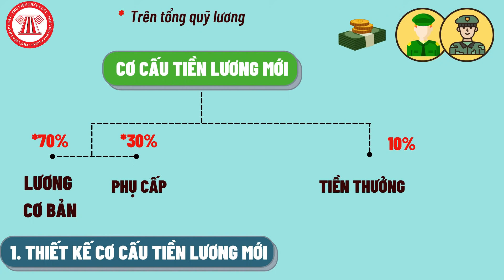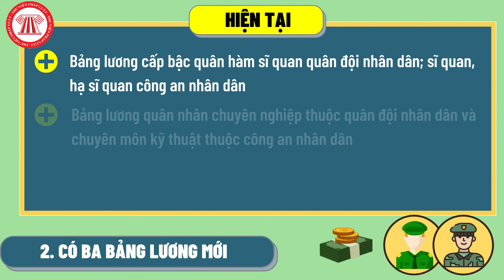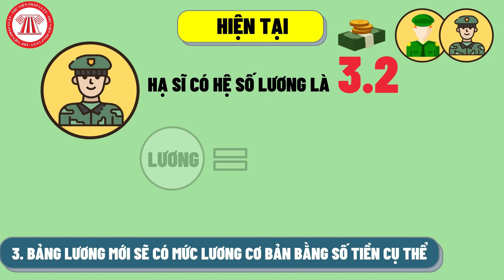4 Điểm Mới Về Lương Công An, Quân Đội Dự Kiến Áp Dụng Từ 01/7/2022 | TVPL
Dự kiến từ ngày 01/7/2022, lương của lực lượng công an, quân đội sẽ nhiều điểm mới theo Nghị quyết 27/NQ-TW về cải cách chính sách tiền lương.